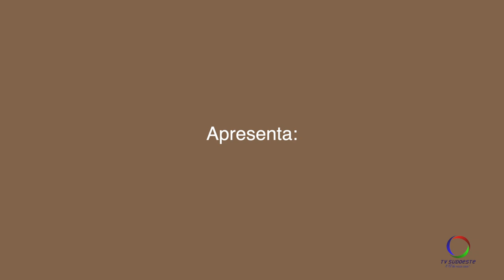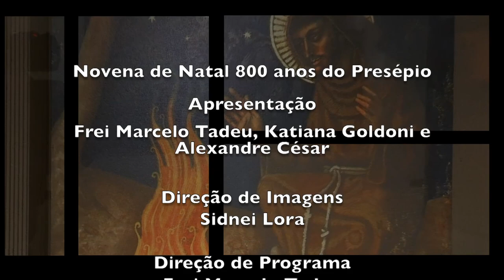Novena de Natal Franciscana – 800 anos do Presépio – encontro 7 - Natal, festa da maternidade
Vamos rezar juntos em preparação do Senhor com a Novena de Natal em comemoração aos 800 anos do Presépio.

No sétimo encontro vamos meditar o tema: Natal, festa da maternidade.